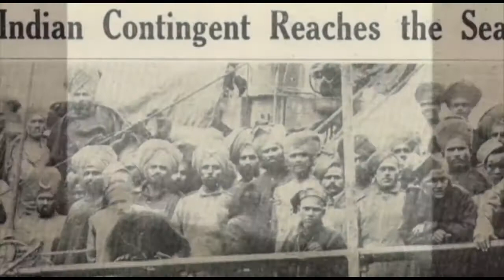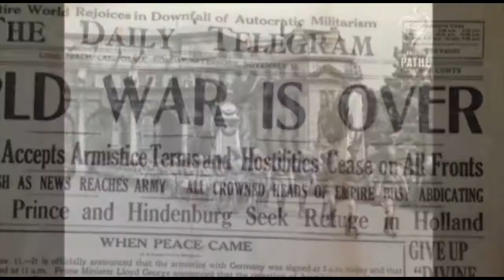The British Sikh Association Annual Dinner on 24th November 2014